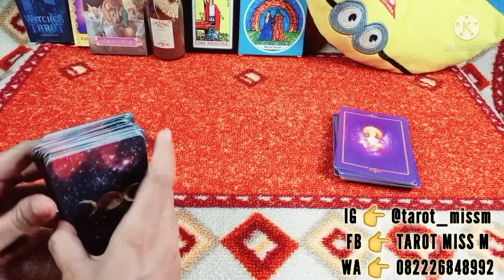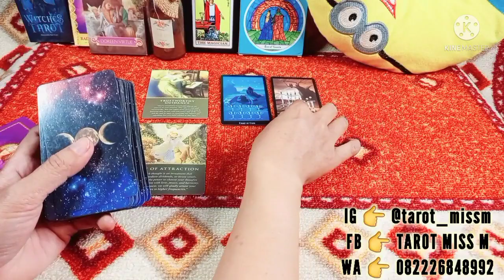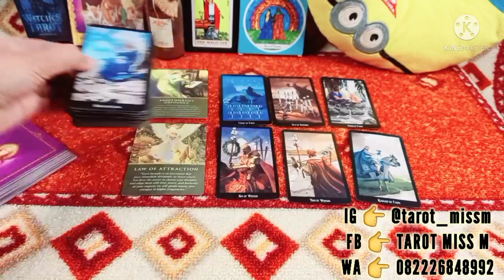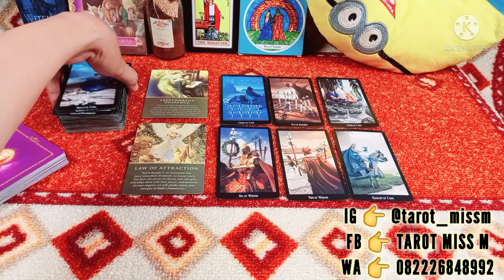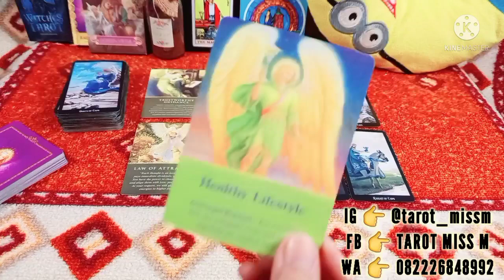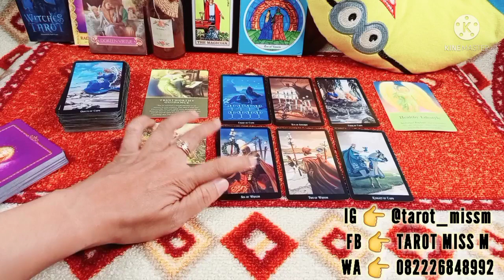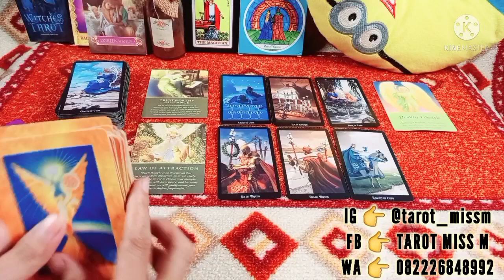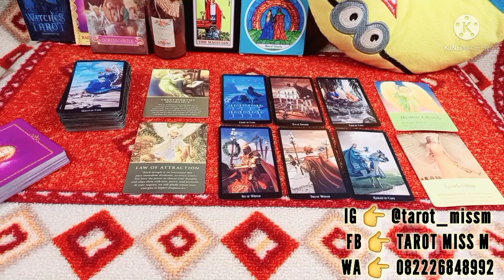AQUARIUS September eps.1 "Saatnya Manifestasikan Target" Karir & Keuangan Zodiak Aquarius 2021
Karir dan keuangan aquarius 2021

Jangan lupa :
• Tonton sampai selesai